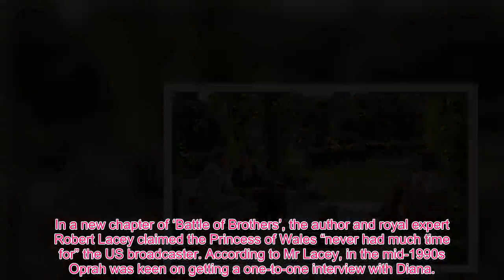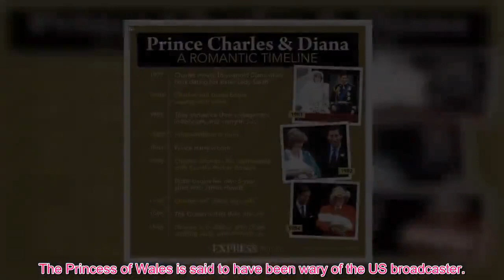Princess Di@na played cheeky prank on Oprah Winfrey when US host wanted an interview